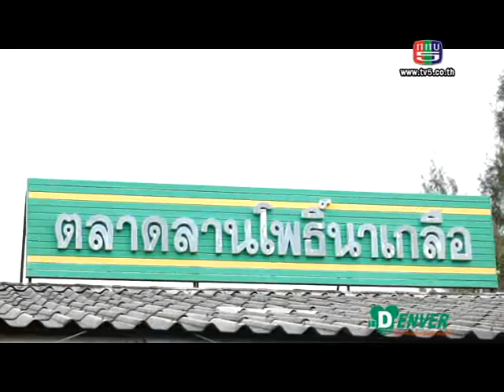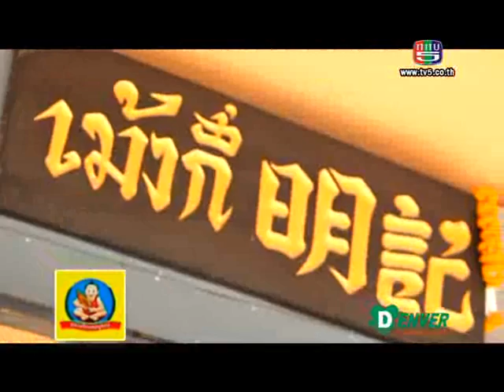ยอดเชฟไทย (Yord Chef Thai) 27-03-14 Ep. 1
เชฟวิชิตจะพาไปบุกตลาดลานโพธิ์นาเกลือ ถิ่นตลาดบ้านเกิดของเชฟ พร้อมวิธีการเลือกซื้อและการใช้ "กุ้ง" พร้อมเด็ด "ใบมะดัน" กันสดๆในสวนของเชฟกัน